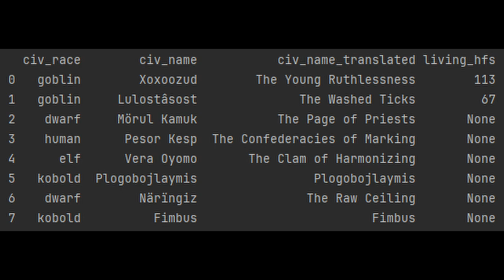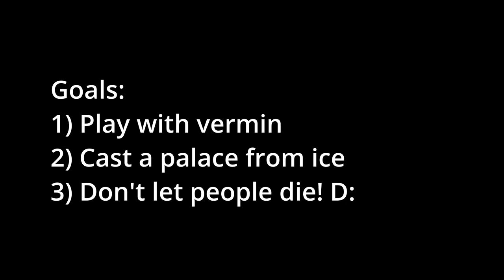Dwarf Fortress: Icecrystal #1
A Dwarf Fortress dead civ legacy challenge on a glacier volcano!